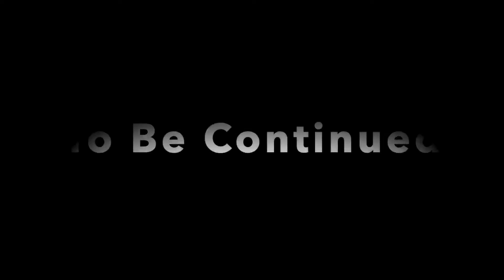✅【GUNDAM】#0 序章 ガンダム無双2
GUNDAM（ガンダム無双2）PS3　全再生リスト

前作は全体的に攻撃力が低く調整されていたため、ザコはすぐに倒せるがエース機体が超重装甲で倒すのに時間がかかるという問題点があった。
今回はザコの装甲と攻撃頻度が増加、エースは敵味方の攻撃力の増加で削りやすくなった。